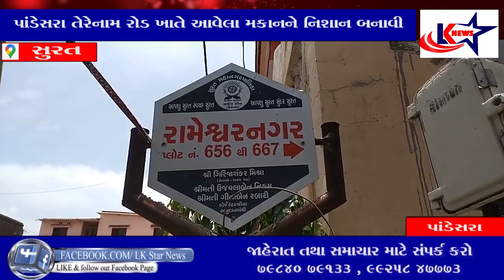સુરત : પાંડેસરા ખાતેના મકાનને નિશાન બનાવી તસ્કરો મોબાઈલ સહિતની મત્તાની ચોરી કરી ભાગી છુટ્યા